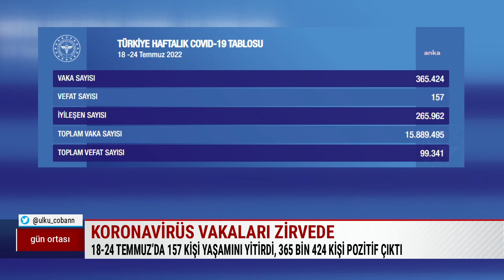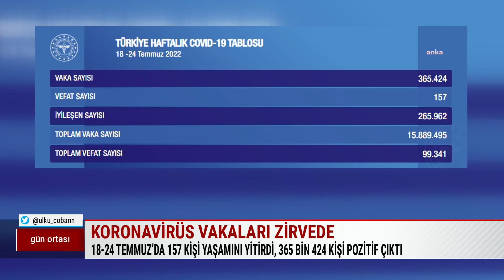Maske uyarısı yapan doktora saldırı